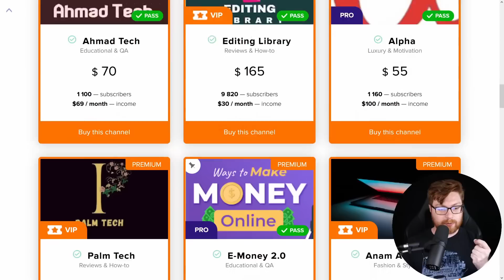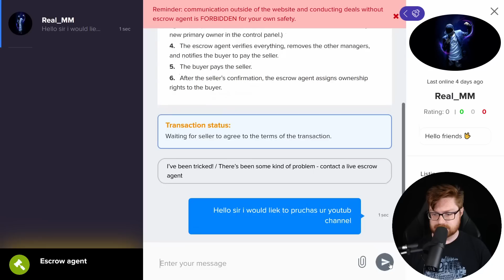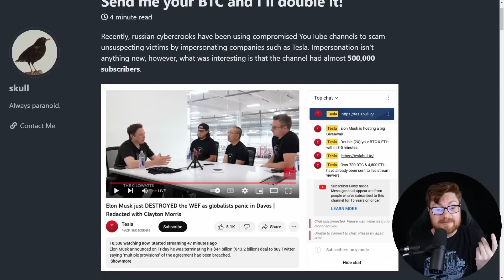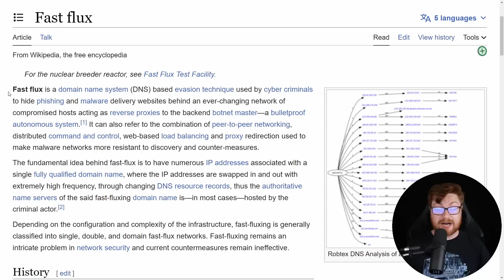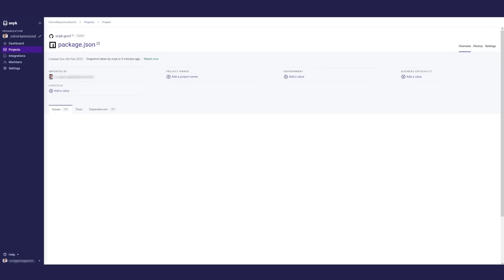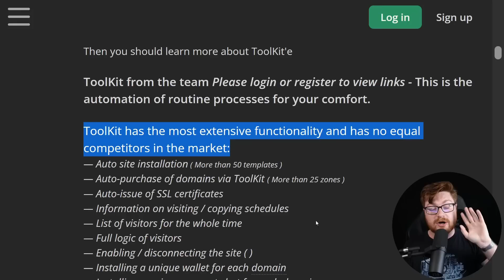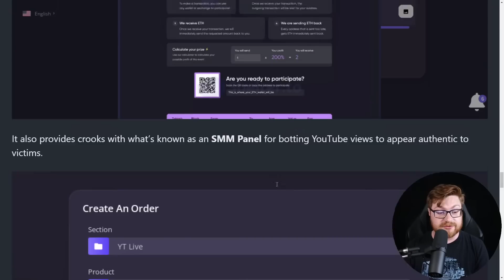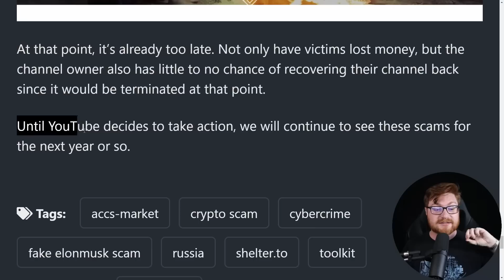You Can BUY This Hacked YouTube Channel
|| Try Snyk to find vulnerabilities in your own code and applications FOR FREE